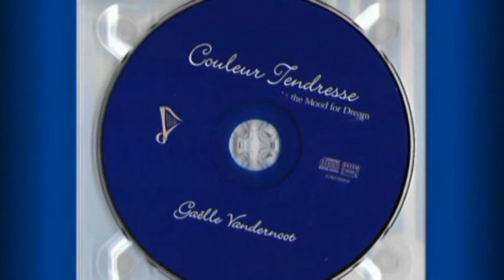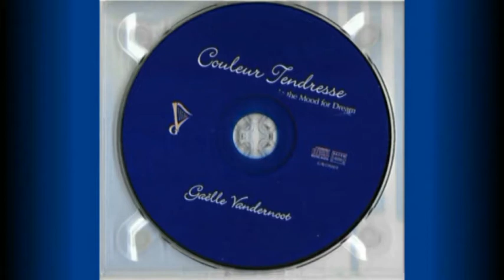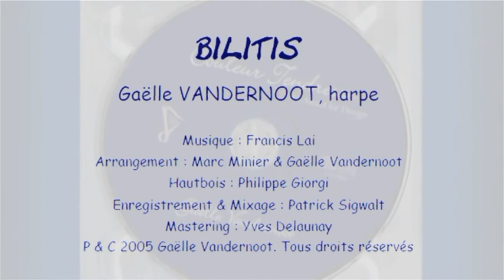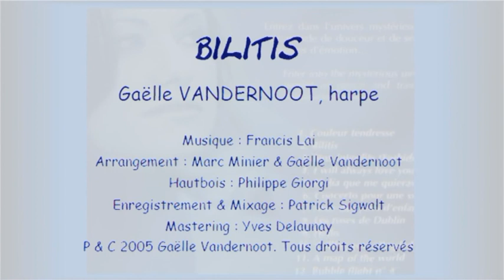BILITIS (Francis Lai) - Gaëlle Vandernoot, harpe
Gaëlle Vandernoot, harpe
extrait de l'album CD 'Couleur Tendresse'